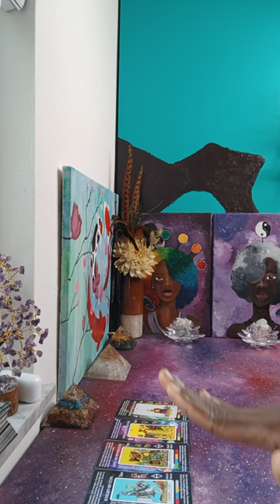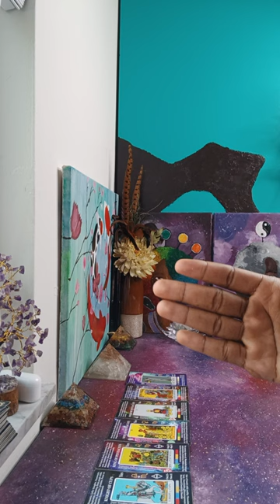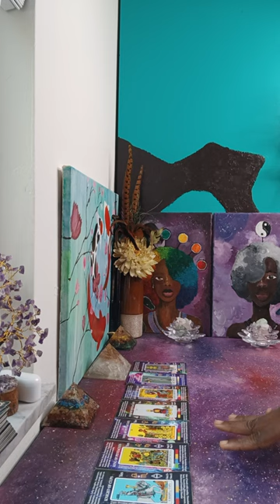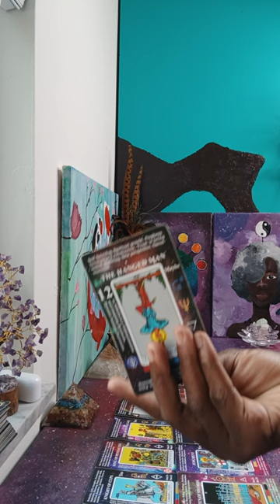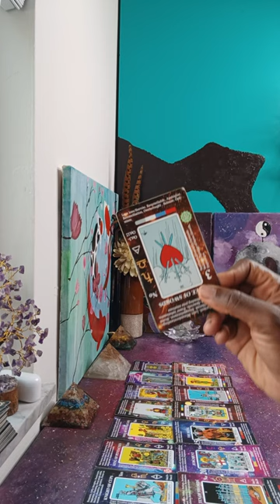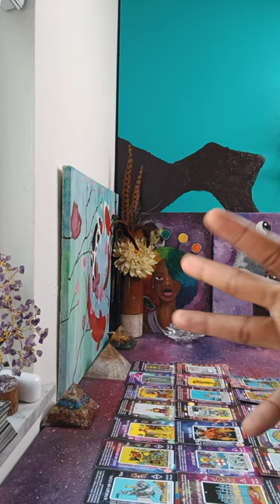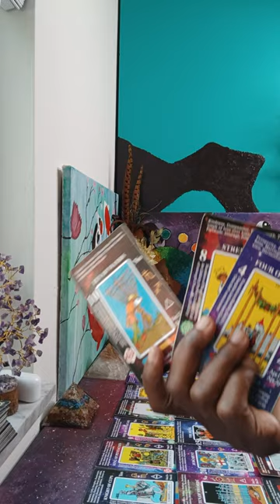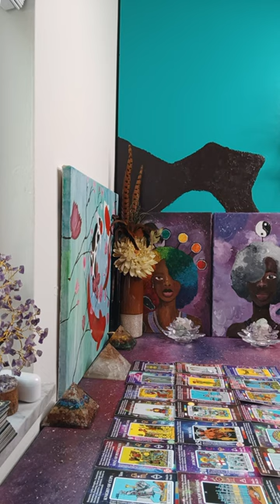A "Privileged" woman Befriended a man to trick him out of his own destiny & wish-fulfillment